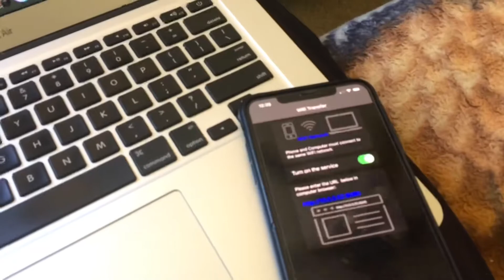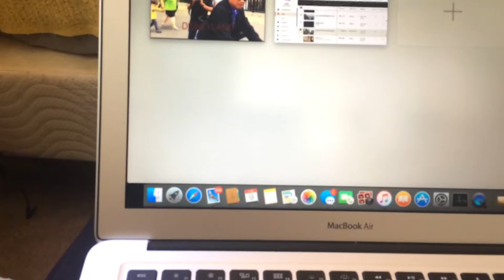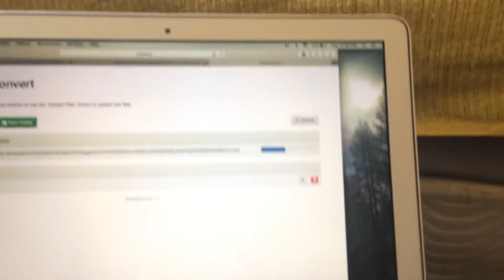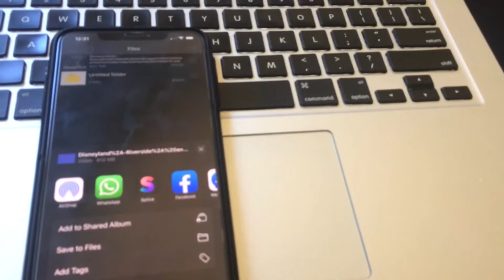Great job- Download a video HD